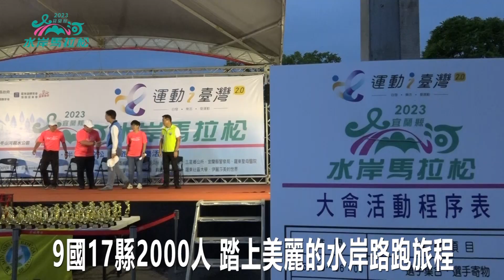112年運動i台灣2 0冬山河水岸馬拉松9國17縣市參與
112年運動i台灣2.0冬山河水岸馬拉松9國17縣市參與
為了讓選手打起精神，冬山河水岸馬拉松運動邀請羅東鎮樹林社區銀寶太鼓隊，帶來振奮人心的鼓動。
由體育署支持的「運動i台灣」冬山河水岸馬拉松運動，今年邁入第12年，來自9個國家，17個縣市，愛好路跑民眾，天還沒亮，就聚集在冬山河親水公園廣場，一起熱身。
今年報名的參賽者相當踴躍，將近有2000人要一起踏上美麗的水岸路跑旅程。
01 宜蘭縣羅東鎮體育會慢跑委員會主任委員 張新銅
02 宜蘭縣羅東鎮體育會慢跑委員會總幹事 簡朝慈
公私部門、贊助單位，到場為選手加油打氣。今年的天氣適中，對跑者突破往常紀錄十分有利，宜蘭縣政府教育處長簡信斌特別趕來，為鼓勵大家並歡迎各國、各縣市愛好路跑友人，來好山好水的宜蘭從事休閒運動。
03 宜蘭縣政府教育處長 簡信斌
倒時時刻即將來臨，半馬和全馬選手在起跑點集合，從空中看去，人潮眾多，可見這項運動受到歡迎的程度。倒數10秒，選手就位後，開始展開水岸路跑的長征。
緊接著是健跑組的起跑，許多民眾響應本次活動，參加了健跑組，要一覽冬山河之美。
最後出發的是樂活組，只見老老少少，親朋好友，都將第一次的路跑初體驗，獻給了冬山河水岸馬拉松運動。
由於有相當多年的經驗，加上選手對冬山河水岸馬拉松運動的熱愛，為確保行進時的安全，主辦單位宜蘭縣羅東鎮體育會，十分貼心的規劃全程在自行車道上進行路跑，讓跑者無安全疑慮，一路向前行。
全馬、半馬的路線，前半段從冬山河堤往清水大閘門的方向，沿途有五結鄉社區巡守隊協助交管，來到冬山河與蘭陽溪口交界處，可以一邊欣賞海口風情，還能看見一年比一年美麗的蘭陽溪畔。
半馬選手在接近國道五號前折返，這時候有幾組前段選手邁開步伐，開始角力。
全馬選手才過一半，但沿路的風景卻越來越賞心悅目，從蘭陽溪河堤跑到羅東溪，經過歪仔歪橋，重回自行車道，途中，有許多補給站供選手補充水分，來自國外的選手都十分有感。全馬路線風光明媚，來到全國最美河川的安農溪，一側是潺潺溪流，一邊是綠蔭樹林，跑到安農溪折返，令人身心舒暢。
名列前茅的女子組全馬選手周秀琴，吸引了大家的目光，她的步履格外輕盈，和水岸風光，恰如其分，宛如一幅動態的畫境。
男子組方面，吳坤异途中上了個廁所，但很快的，以神速超越暫時領先的亞軍選手，最後來到終點時，吳坤异以3小時2分51秒，拿到第一名。
陸續回到終點的男子組和女子組的亞軍、季軍選手，都獲得了在場同好熱情的歡呼。
頒獎典禮上張新銅主任委員，頒獎給本次獲得佳績的選手獎盃和獎金。
04 全馬男子組冠軍 吳坤异
05 全馬女子組冠軍 周秀琴
06 全馬女子組亞軍 陳芍芳（香港）
值得一提的是一佰馬選手徐健順，選擇在冬山河水岸馬拉松創下個人紀錄。
07 一佰馬選手 徐健順
宜蘭縣羅東鎮體育會對於今年參賽選手的表現，以及志工夥伴的付出，表達感謝。
08 宜蘭縣羅東鎮體育會慢跑委員會主任委員 張新銅
冬山河水岸馬拉松橫跨宜蘭縣冬山河、蘭陽溪、羅東溪、安農溪等沿岸路線，跨足了五結鄉、羅東鎮、冬山鄉、三星鄉邊陲一帶的風景名勝，對選手來說，不僅是一場路跑運動，更是一趟豐富身心靈的旅程。